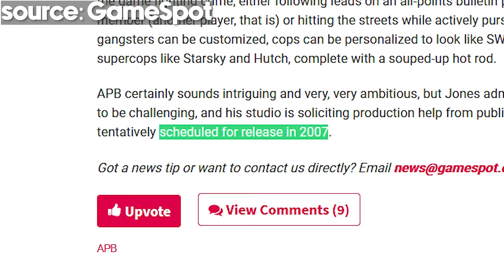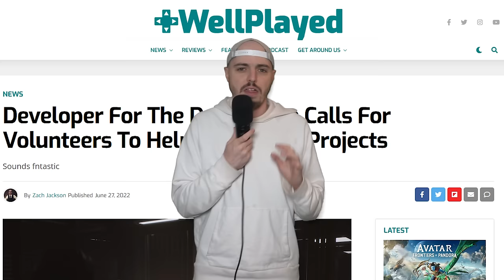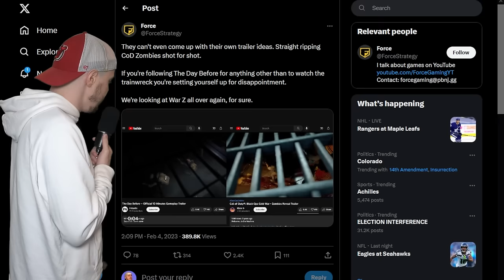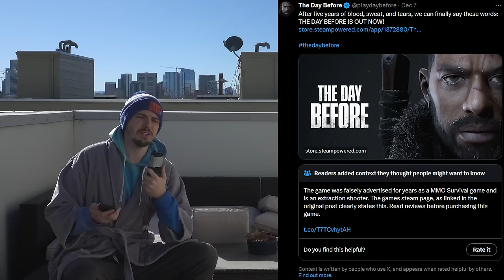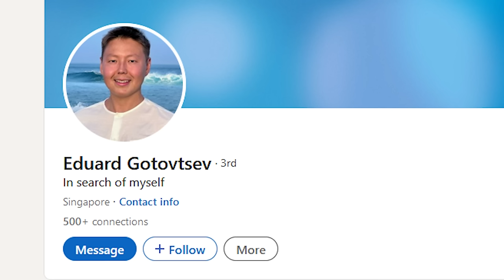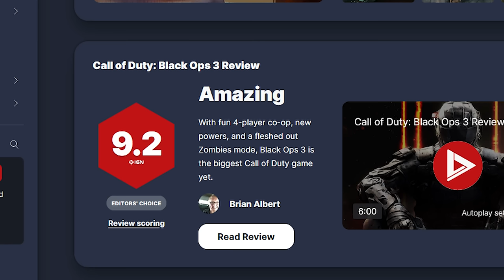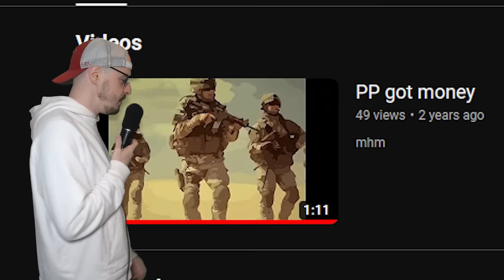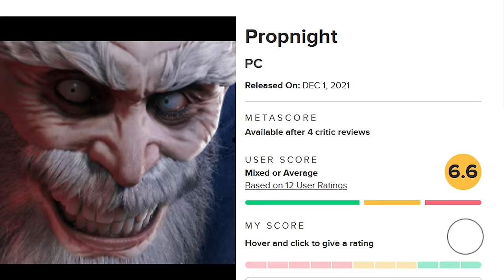98 Hours: The Fastest "MMO" Closure of All Time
Massive Multiplayer Online games. A genre where games last for years and even decades as players invest thousands of hours of their lives in that world. Unless you're The Day Before and then you last 98 hours making you the shortest lived MMO of all time.

00:00 Intro (The 79 Day MMO)
2:36 The 98 Hour MMO
5:53 The Unreal Delay
10:25 The Day Before vs TheDayBefore
13:29 Who are FNTASTIC
21:26 The Day Of
27:00 The Asset Flip
30:59 The Day Aftermath